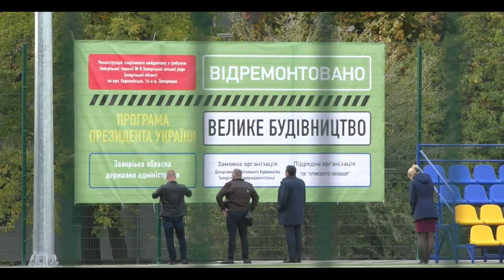Велике будівництво. Новый стадион возле гимназий. Запорожье 21.10.2020.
Огромное спасибо всем кто помошгсделать это видео.